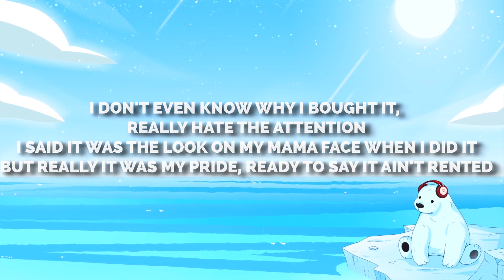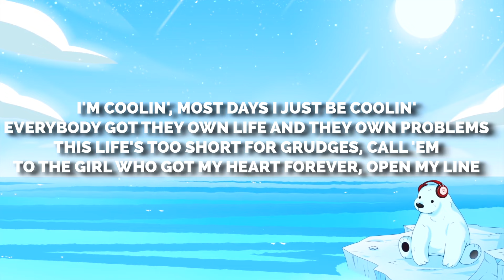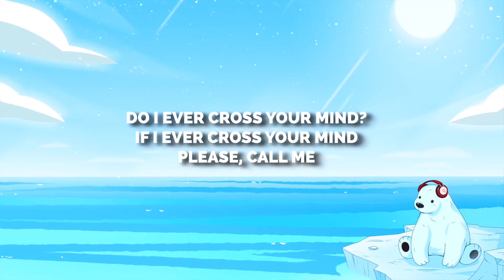Rod Wave - Call Your Friends (Lyrics)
🎤 Lyrics:

I been up for three nights tryna plan out my life
I been living so wrong but I just wanna do right
They getting older
What's the point of an Instagram image when you got millions for real? You really got them millions for real
Seven in the morning, my shit buzzing and banging
Call your friends and ask how they doing

I'm cooling, most days I just be cooling